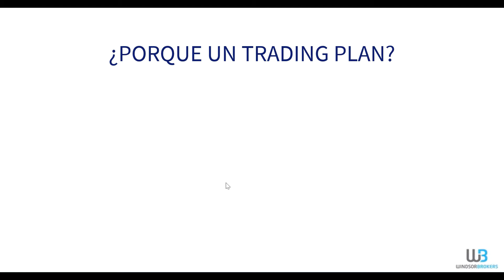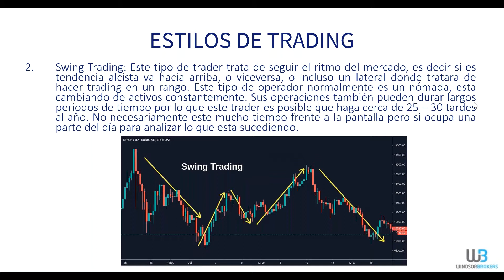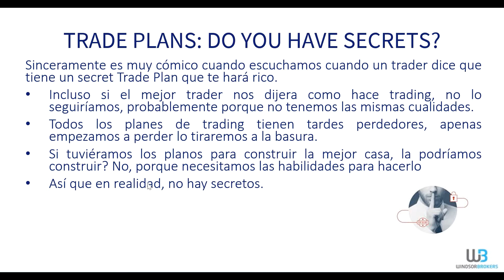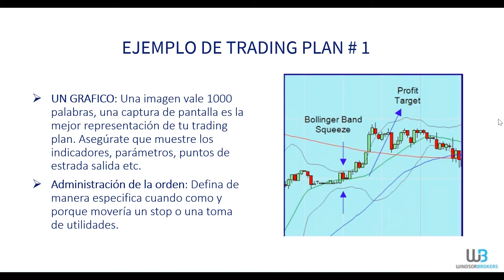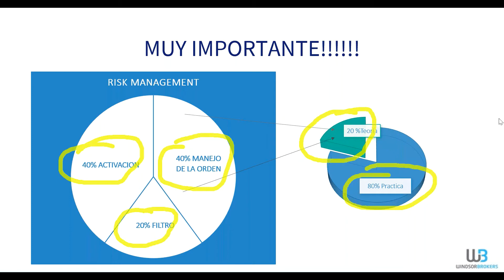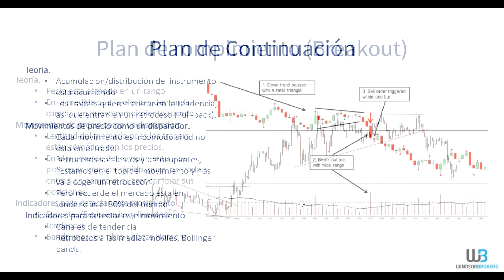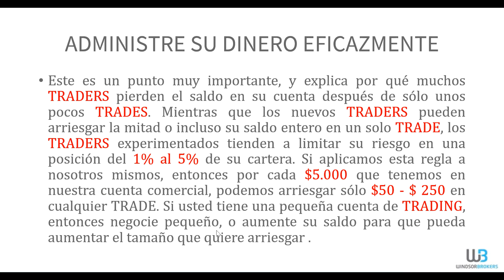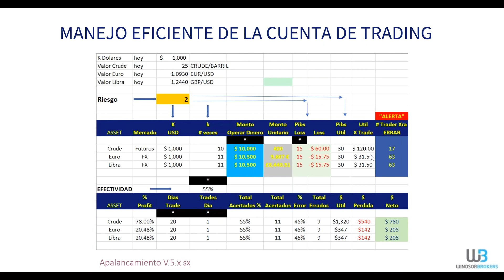Aprende a crear tu propio Plan de Trading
Más allá de toda estrategia de trading éxitosa que puedas utilizar, la disciplina, y el factor psicológico son claves para ser rentable en el largo plazo. Armar un plan de trading para operar de manera constante es crucial. Sin él, te encontrarás frente a varias situaciones que no sabrás como manejar tus emociones, y tomarás malas decisiones. Conéctate a éste Webinar con Mauricio, quien te guiará para que puedas crear un Plan a tu medida de capital y tiempos. ¡No te lo pierdas!